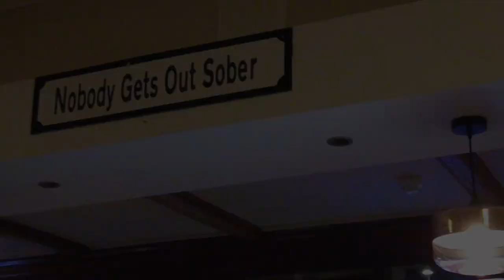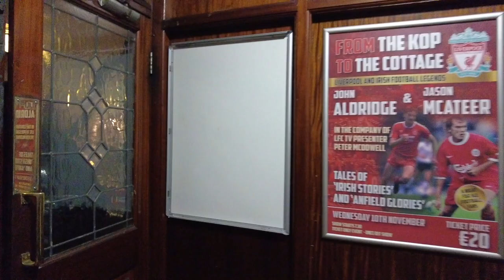the Cottage Inn. Sunday Night.